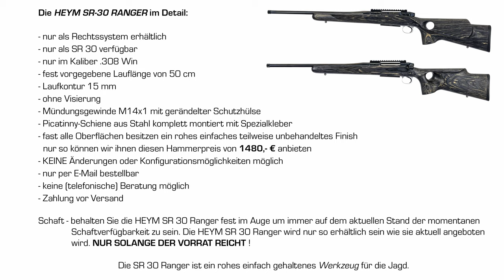!! NEU !! HEYM SR30 RANGER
HAMMERPREIS für einen GERADEZUG 1480,- € inkl. MwSt.

Die Waffe verfügt über ein feines mechanisches Oberflächenfinish aller Metallteile, alle sichtbaren Stahlteile sind brüniert.
Nur durch konsequente Reduzierung von manueller Bearbeitung, können wir den Hammerpreis von 1480,00 € realisieren.